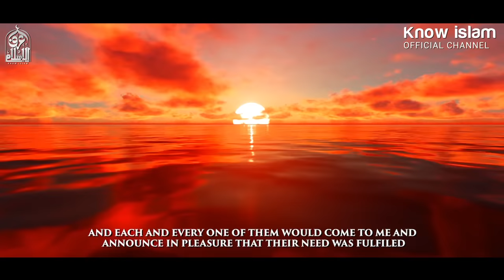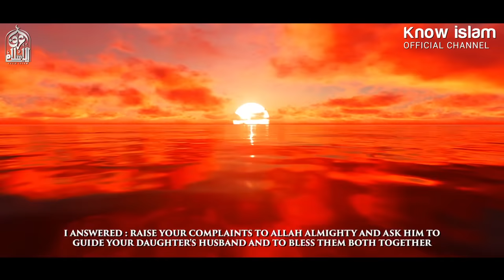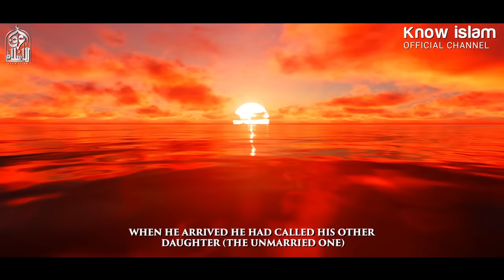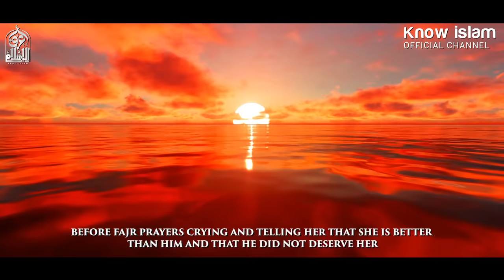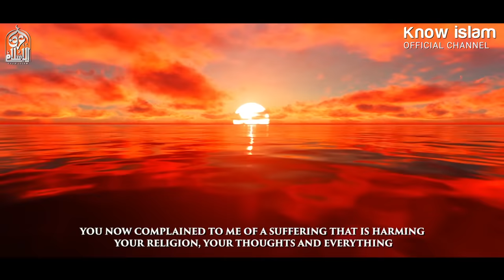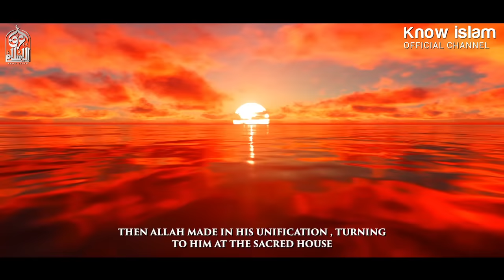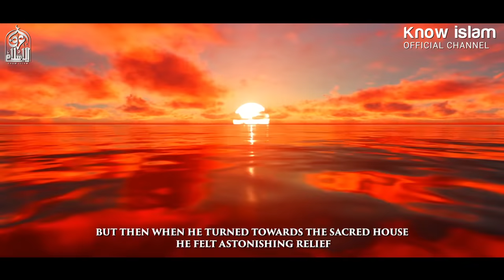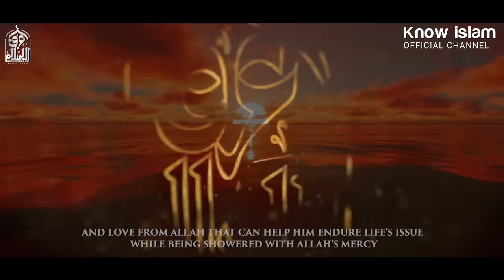الشنقيطي يقول ( أقسم بالله العظيم ) طريقة دللت عليها الكثيرين وبشروني بأن حاجاتهم قد قضيت !!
الشيخ محمد المختار الشنقيطي